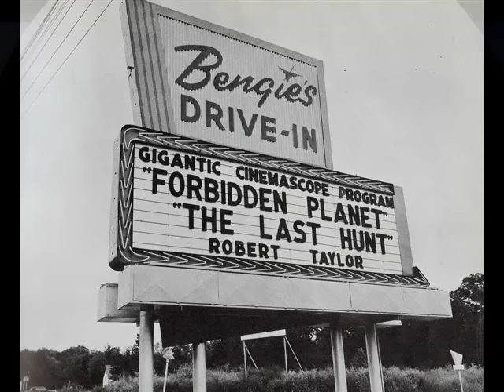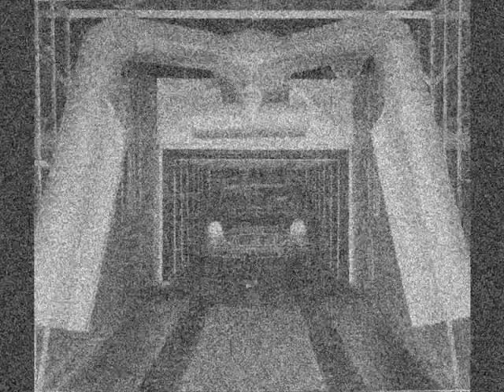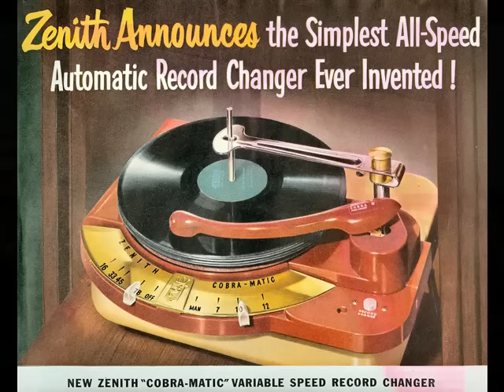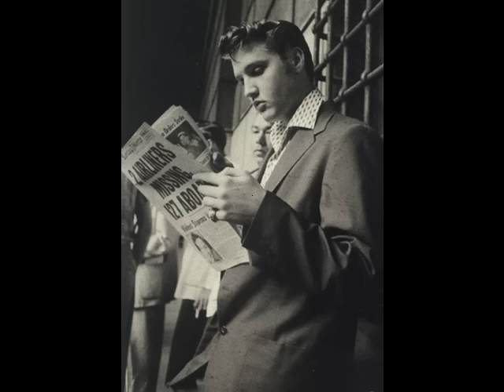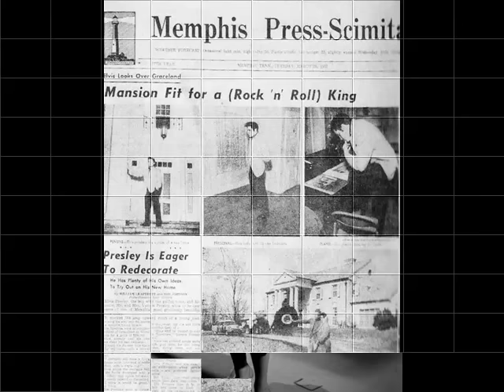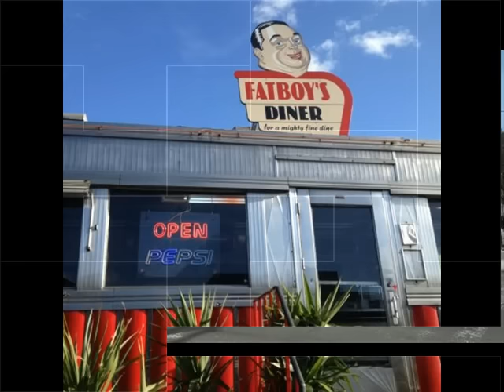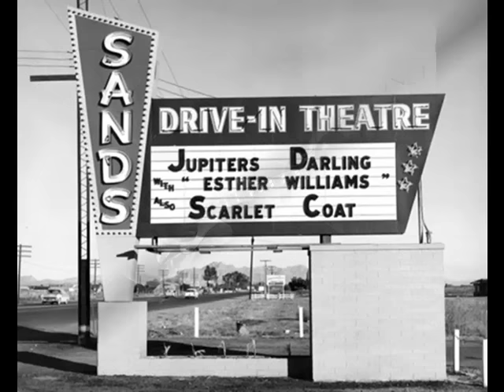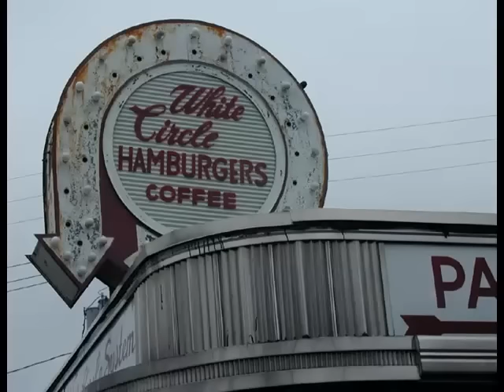1950s Rock n Roll, Rockabilly, Doo Wop, Car`s and Diner`s.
The concept of the diner began when Water Scott, a Rhode Island entrepreneur, repurposed a horse-pulled wagon into a car that served sandwiches, coffee, pies, and eggs to people late at night. He quit his job as a printer to sell food from the wagon. ... In 1913 Jerry Mahoney established the first stationary diner

The local diner was the place teenagers of the 1950s went to eat burgers, listen to music and show off their hot rods. Colorful and gleaming inside and out, diner décor was bold and energetic. To give your home a blast from the past, borrow colors and design elements from 1950s diners and embrace the era's sense of fun.

I dont own any copyright on the Music tracks, all credit is given to the copyright owner and the singer or groups, this video is for everyone's pleasure, i dont make a single penny on these videos, so sit back and enjoy.